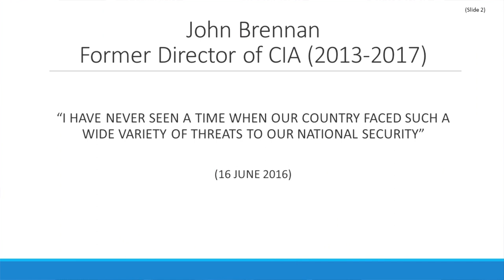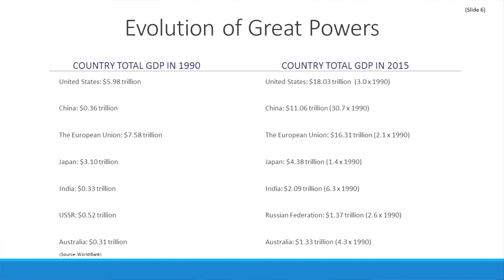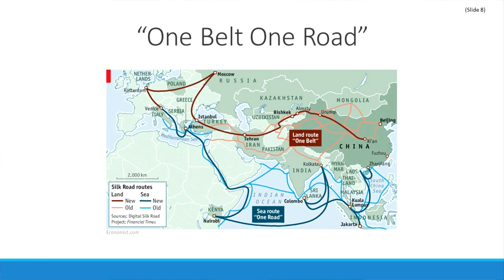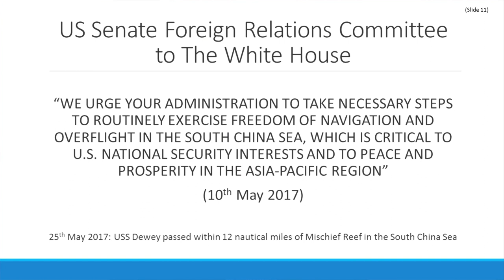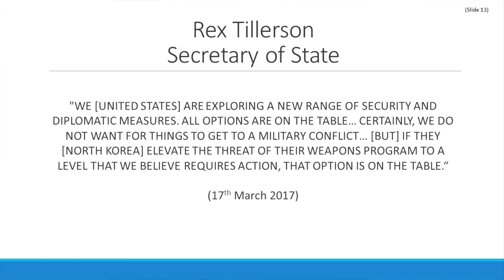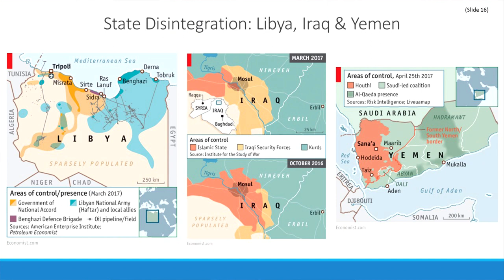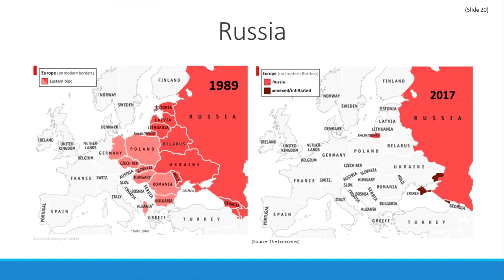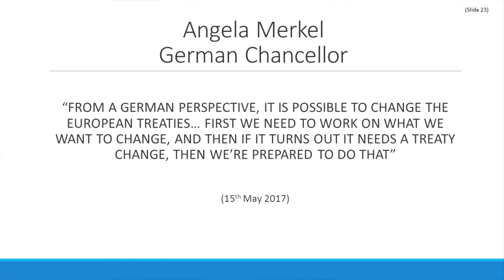Address by Sir John Scarlett, former Chief of the British Secret Intelligence Service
Sir John Scarlett KCMG OBE, delivers the first session of the conference on the Impact of changes in Australia’s strategic environment on Defence’s capability plan